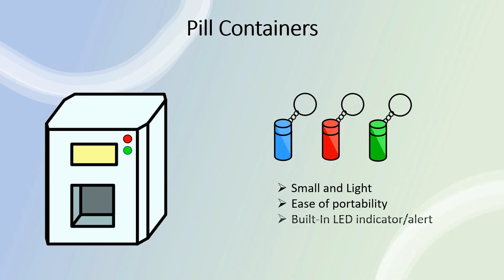[Orbital 2021] Team Cygnus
Justin Fidelis Wong Jun Wen + Tan Jun Heng Daren Justin